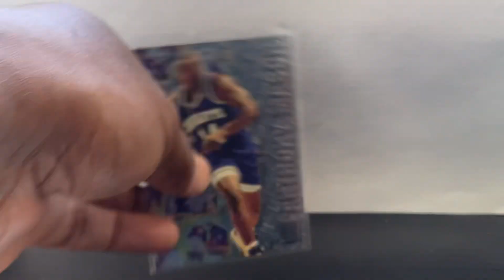Anthony mason 1997 fleer metal